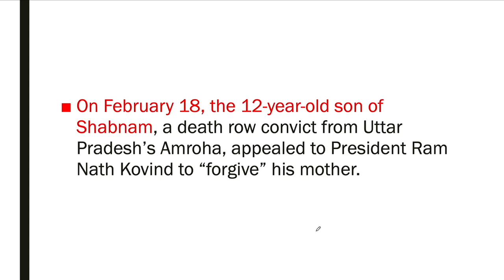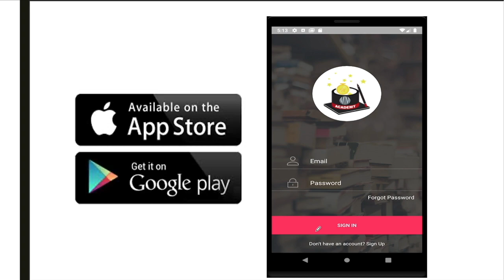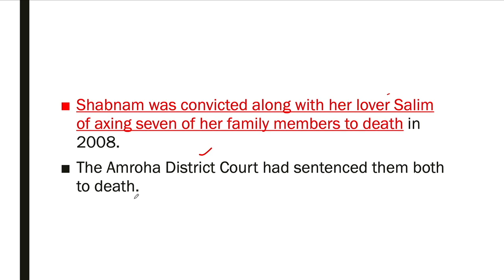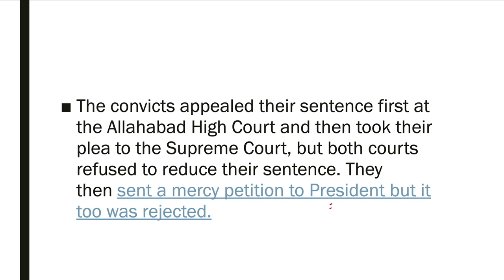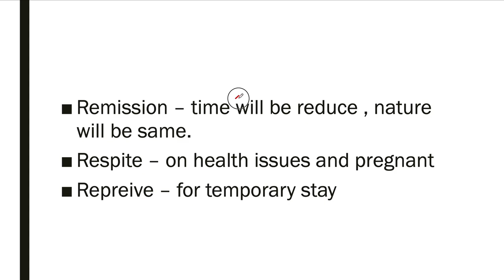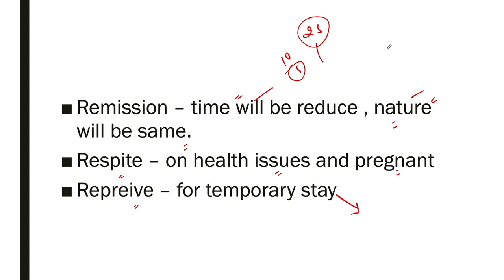First women likely to be hanged after independence, Current Affairs | UPSC | Shabhnam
Who is Shabnam Ali? First woman in independent India to be hanged - Know all about Shabnam's case